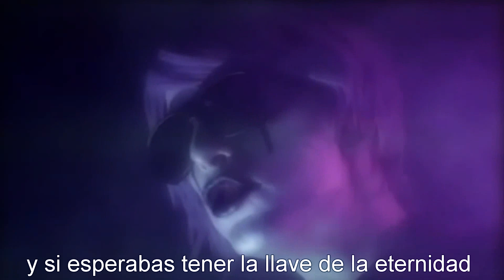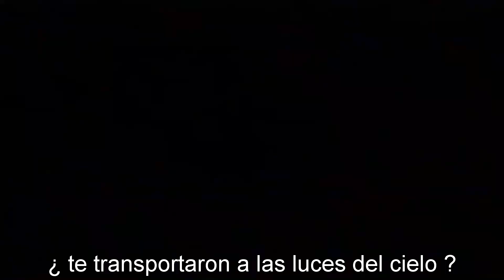Drab Majesty 39 By Design subtitulada